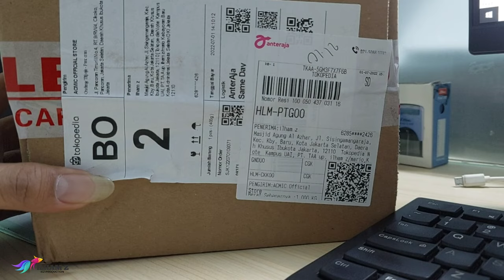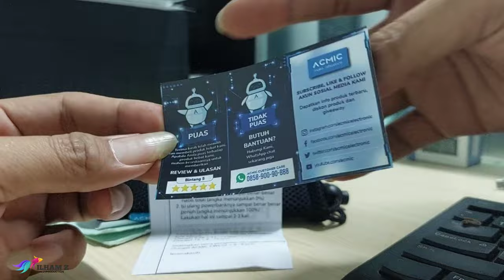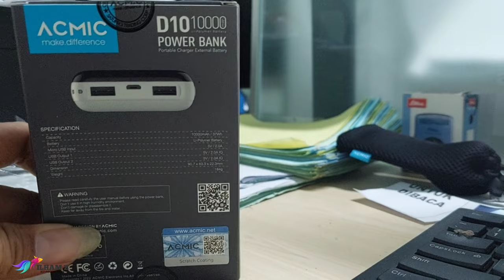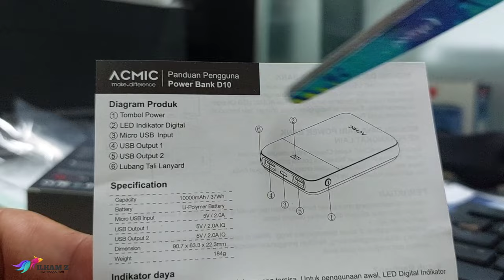Powerbank Acmic 10.000 MAH anti badai tenaga badak dan fast charging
link pembelian

Bodinya terbuat dari ABC Poly Carbonat yang memiliki sifat yang lebih kuat dari material plastik biasa, tahan panas dan tahan api.

SPESIFIKASI :
Kapasitas = 10.000mAh / 37Wh
Dimensi Ukuran = 90.7 x 63.3 x 22.3mm
Berat = 184g (Power Bank Only)
Daya Masuk Micro USB = 5V;2A
Daya Keluar USB 1 & 2 = 5V;2A (IQ Charging)